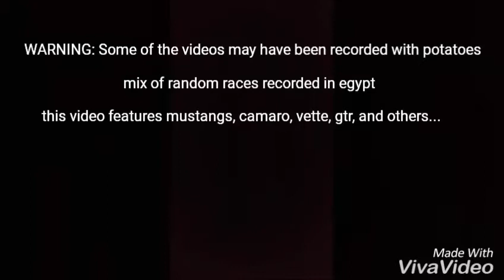Streets of Egypt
Sorry for the potato videos towards the end